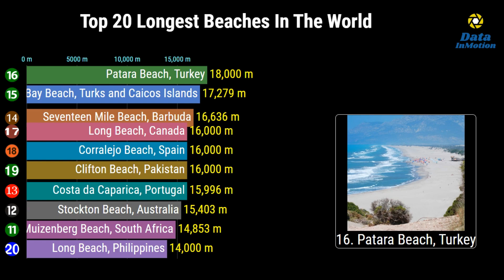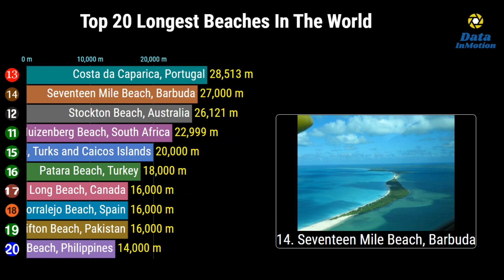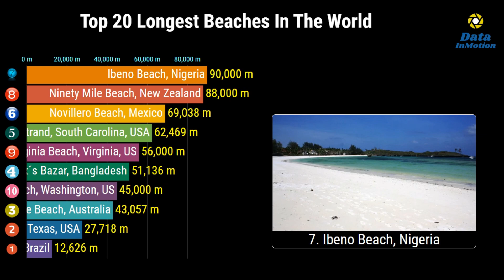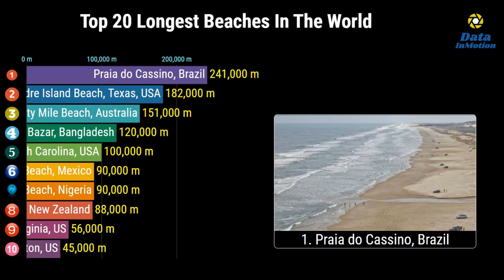Top 20 Longest Beaches In The World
Discover the world's longest beach in this list.